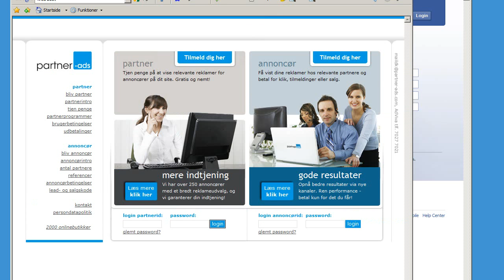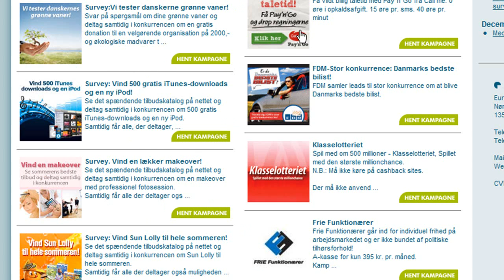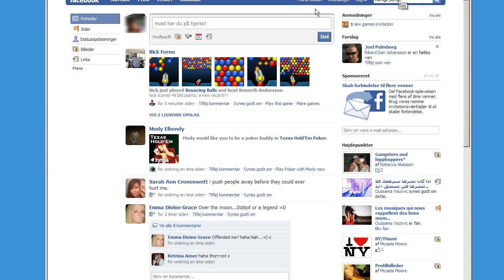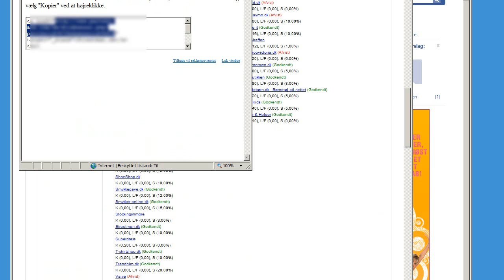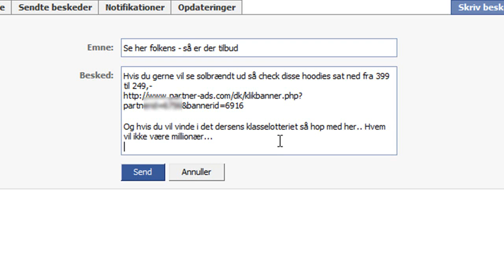Tjene penge på Facebook